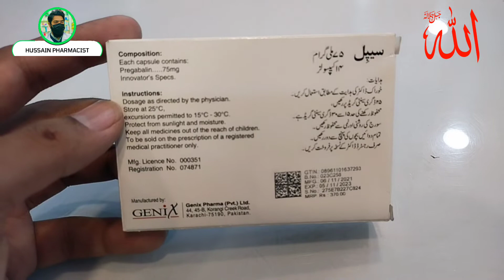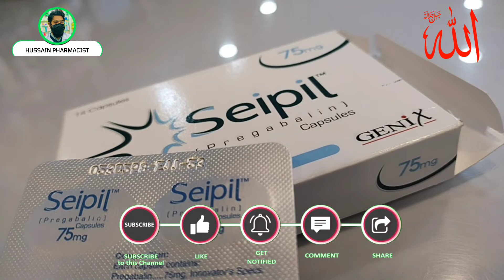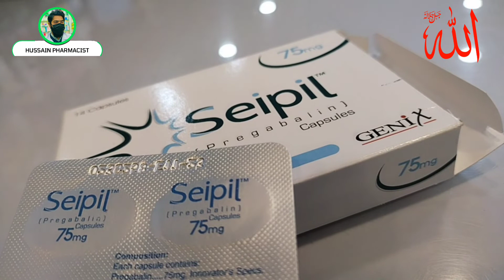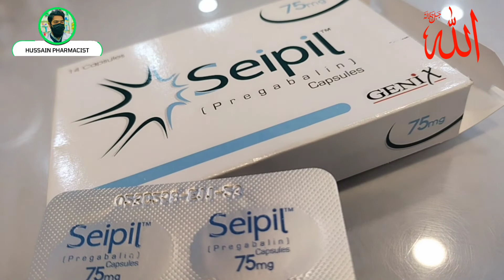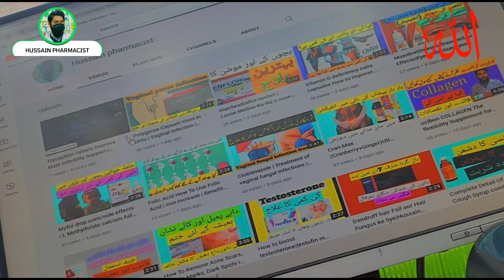Seipil 75mg capsule Uses | Pregabalin | Seipil 75mg Uses , Side Effects in Urdu | for bones , muscle